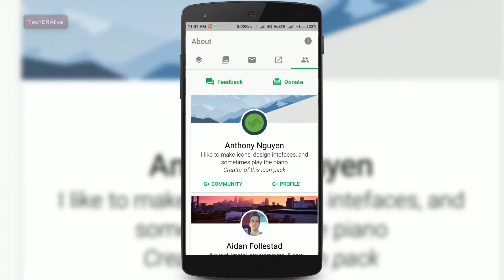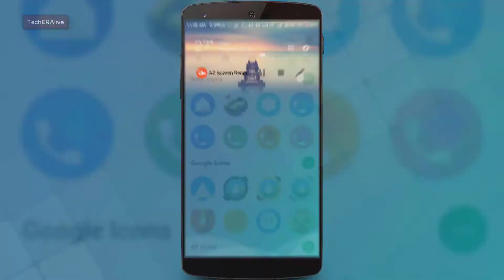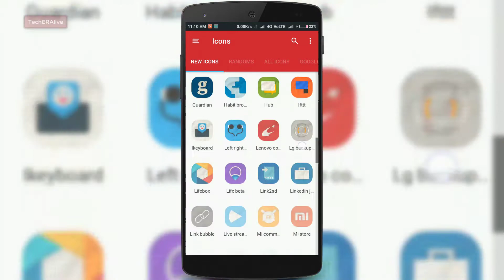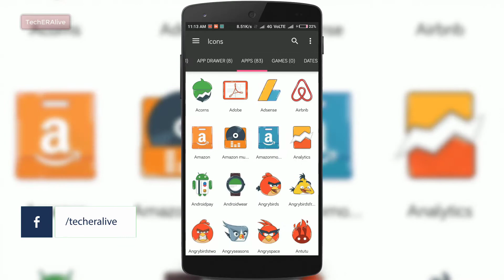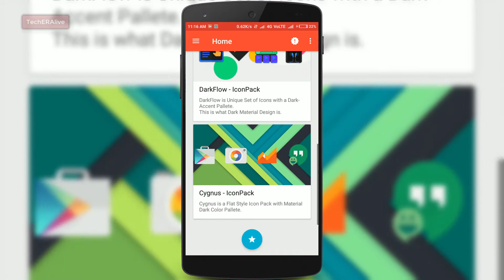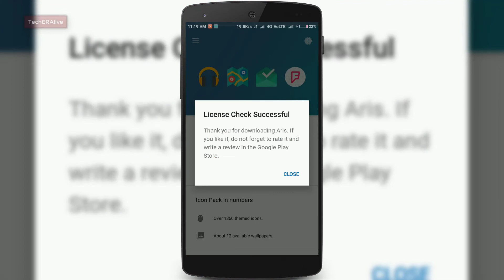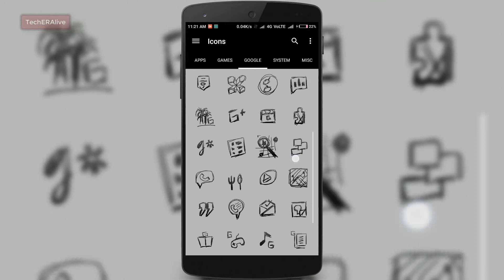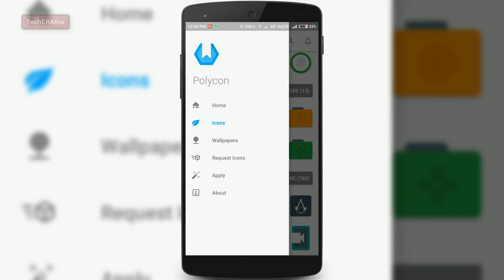Top 10 Best Icon Packs For Android | JULY 2017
This is my top 10 android icon packs for July 2017 including material icons packs and minimal icons and flat icons and colorful icons and retro icon packs so set back and enjoy animations and icon packs.